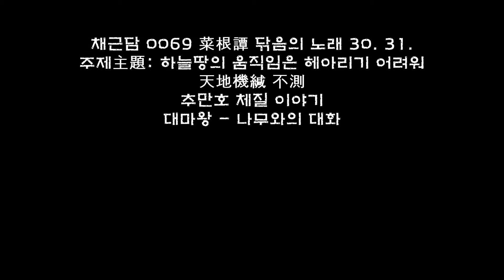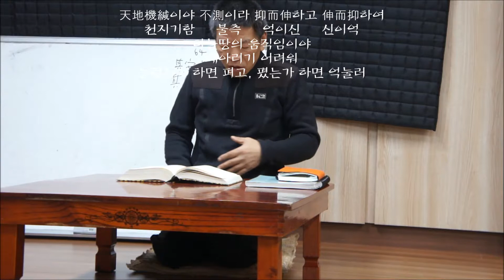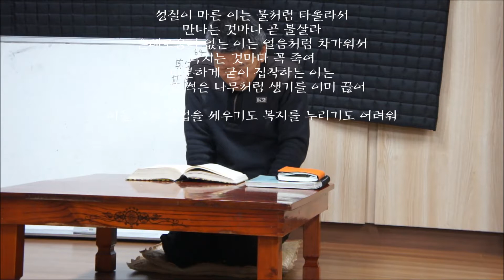채근담 0069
채근담 0069 菜根譚 닦음의 노래 30. 31.
주제主題: 하늘땅의 움직임은 헤아리기 어려워
天地機緘 不測
추만호 체질 이야기
대마왕 - 나무와의 대화

교재: 추만호 채근담을 노래하다
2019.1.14. 월요일. 후3시~후6시.
대전 대흥동 고당국악사(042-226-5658)
이진복. 민홍석. 이종필.